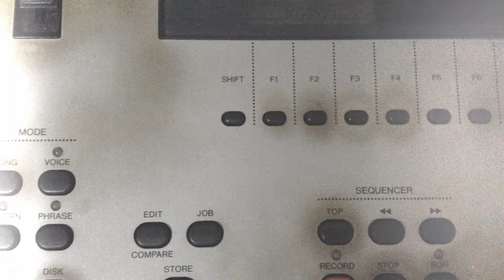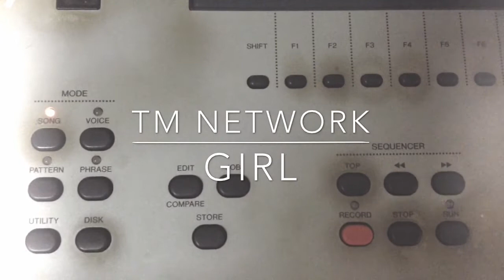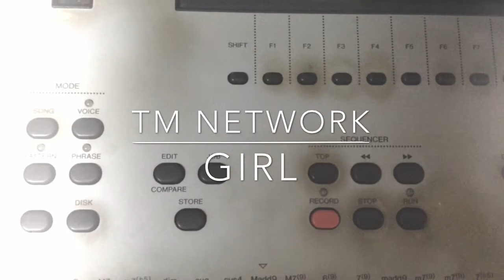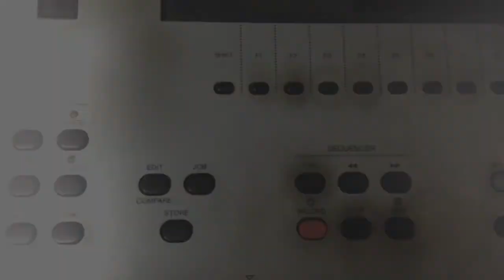YAMAHA EOS B900 打ち込み「GIRL」 - TM Network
YAMAHA EOS B900で、1986年のTM Networkの曲である、「Girl」の打ち込みです。

これも20年くらい前に打ち込んだものかと・・・。
これも音作りはしていないです。

ただ、ベース音だけRoland JD800で作った音色を使っています。

曲の終わりはフェードアウトではなく、ストリングス音でオリジナルフレーズを弾いてリアルタイム録音した上で再生しています。